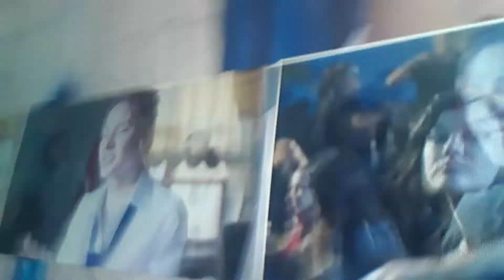9 de agosto de 2022